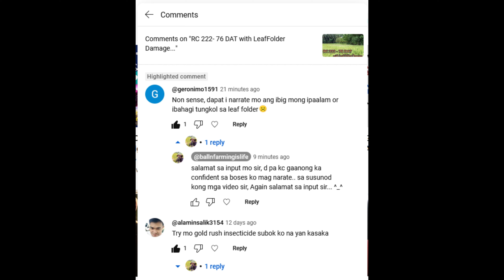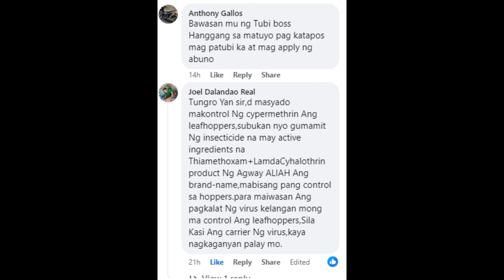24 DAT LongPing 937 Early Stage Struggles(Paborito ng Daga, BLB, Possible Tungro)